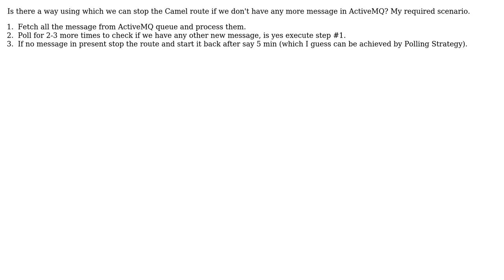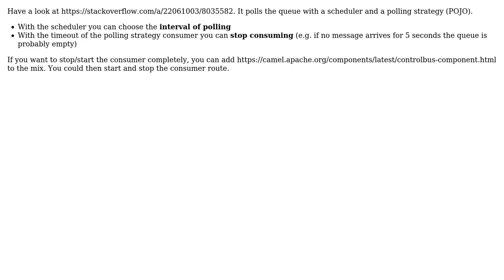Stopping Camel Route when no more message in ActiveMQ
With thanks & praise to God, and with thanks to the many people who have made this project possible! | Content (except music & images) licensed under CC BY-SA | Music | Images & others | With thanks to user Hemant Kumar Bothra user burki and the Stack Exchange Network Trademarks are property of their respective owners. You are responsible for your own actions.